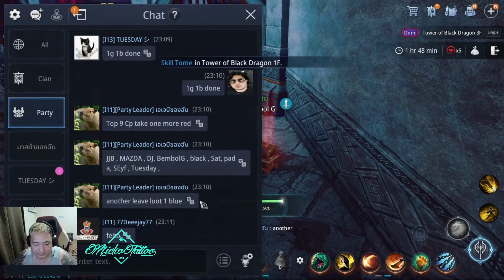MIR4 BEMBOL G SAME TEAM WITH MAZDA + BTB JJB + DEEJAY VS (DTM) ?mir4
THANKYOU FOR SUPPORTING THIS CHANNEL ❤️❤️❤️
If you have problems including about this video or want to remove this clip or music.